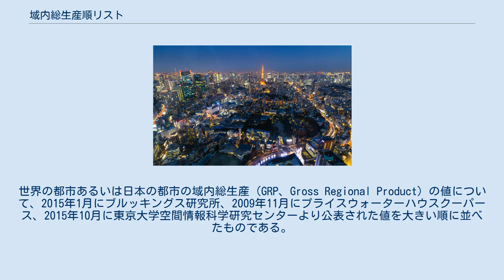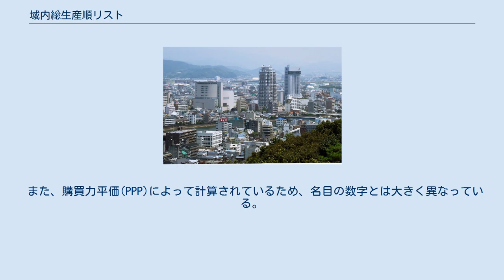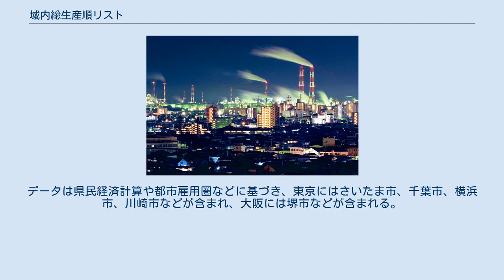域内総生産順リスト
世界の都市あるいは日本の都市の域内総生産（GRP、Gross Regional Product）の値について、2015年1月にブルッキングス研究所、2009年11月にプライスウォーターハウスクーパース、2015年10月に東京大学空間情報科学研究センターより公表された値を大きい順に並べたものである。
 世界の都市の域内総生産（GRP、Gross Regional Product）の値について、2015年1月、アメリカのシンクタンクであるブルッキングス研究所より公表された統計である。
 01.東京 2009年11月、プライスウォーターハウスクーパースは、世界の都市の域内総生産の値を公表した。
以下のリストは、あくまでこの調査においてプライスウォーターハウスクーパースが調査対象に選んだ都市のみのランキングであるので、すべての上位主要都市を扱っているわけではない。
いわゆる世界ランキングにはなっていない点に注意。
 また、購買力平価(PPP)によって計算されているため、名目の数字とは大きく異なっている。
例えば2008年の名目の総生産では東京都市圏は160.5兆円(約1兆8000億ドル)、ニューヨーク都市圏は1兆2815億ドルである。
行政区画単位では、東京都は89.7兆円(約1兆ドル)、ニューヨーク市は6108億ドルである。
 東京 ニューヨーク ロサンゼルス シカゴ ロンドン パリ 大阪 アジア 東京 ヨーロッパ ロンドン 北アメリカ ニューヨーク 南アメリカ サンパウロ アフリカ カイロ オセアニア シドニー 日本の都市の域内総生産について、2015年10月に東京大学空間情報科学研究センターから発表された統計である。
データは県民経済計算や都市雇用圏などに基づき、東京にはさいたま市、千葉市、横浜市、川崎市などが含まれ、大阪には堺市などが含まれる。